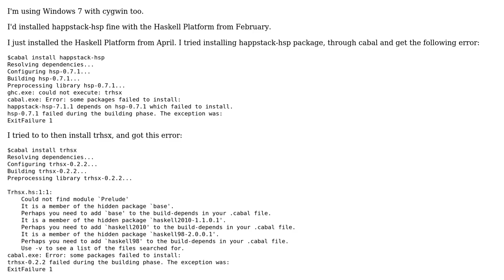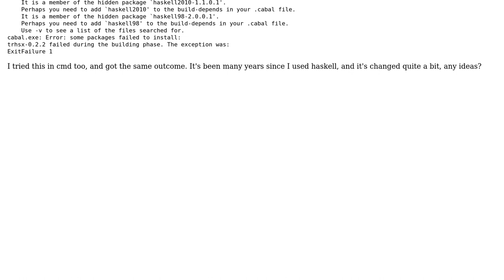Can't install happstack-hsp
With thanks & praise to God, and with thanks to the many people who have made this project possible! You are responsible for your own actions.